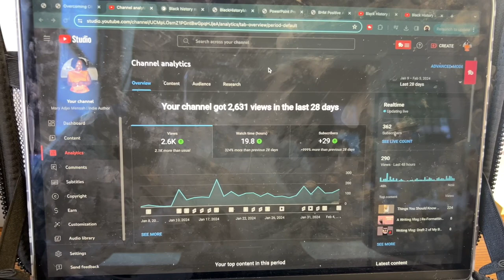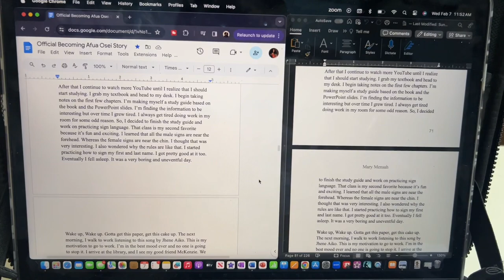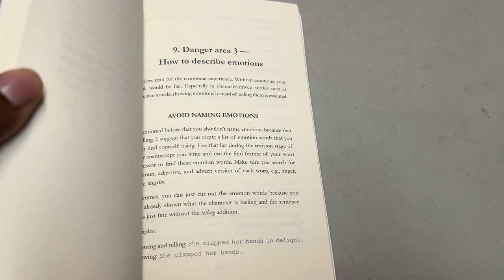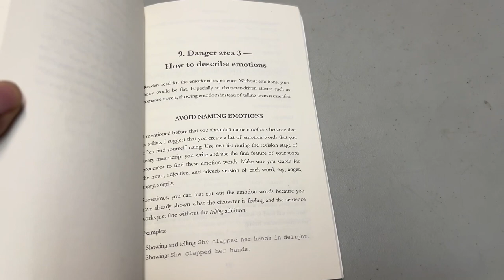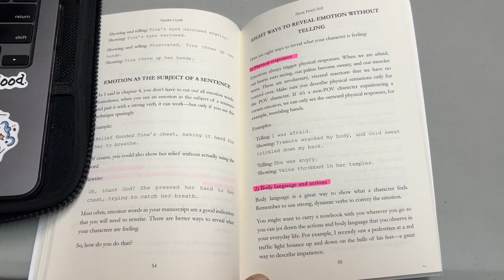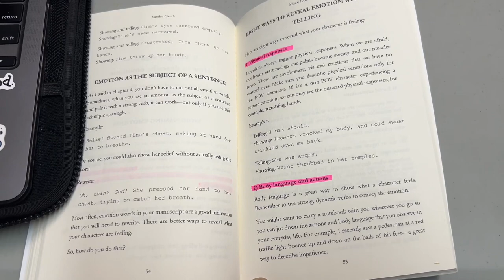Writing Vlog 📝💻| How to Show Not Tell In Your Book 📖 | Support Black Authors 🙌🏾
Jar of Positivity Book on Amazon📝📖: